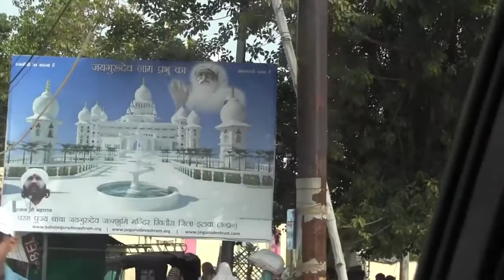Driving to Agra, India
Street views of our drive to Agra, India.  September, 2014.